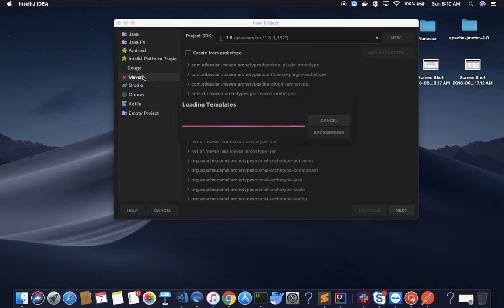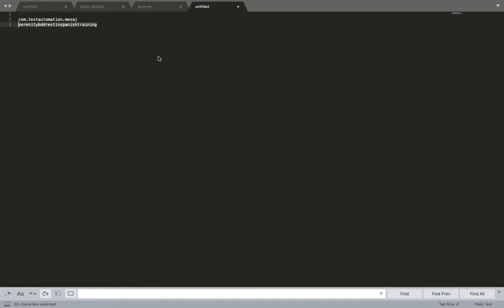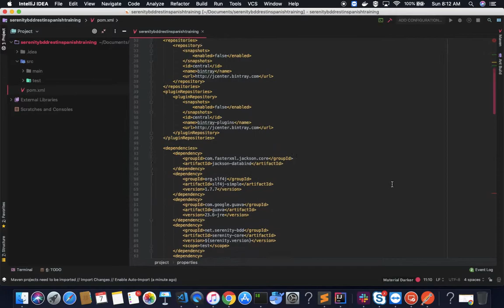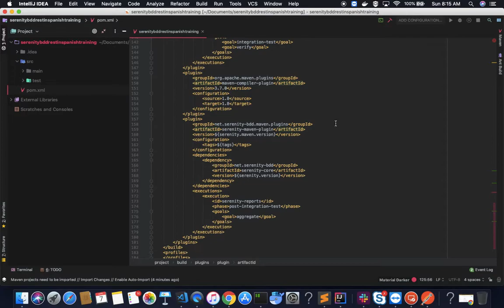Configuración del proyecto con Serenity Rest | Curso Serenity Rest | Parte 2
Se muestra cómo iniciar con el proyecto de Serenity Bdd y el patrón ScreenPlay para la realización de pruebas rest.